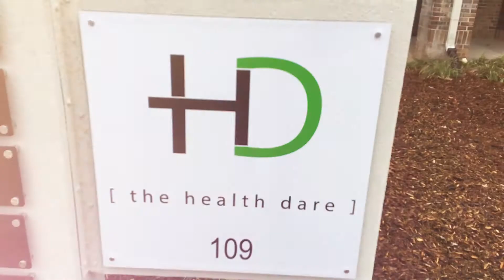The Health Dare Educational Center Ribbon Cutting & Greenville Chamber of Commerce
The Health Dare Educational Center Ribbon Cutting, Greenville Chamber of Commerce along with local Health Dare supporters and partners. We appreciate you all for coming out!

Already into our 4th year with 1,000's of clients who have changed their lives! We congratulate each and every one for their determination and success.